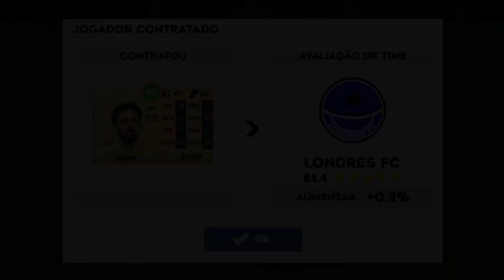DLS 23 | Modo Carreira Londres FC #44 ( Bernardo Silva Contratado !! )